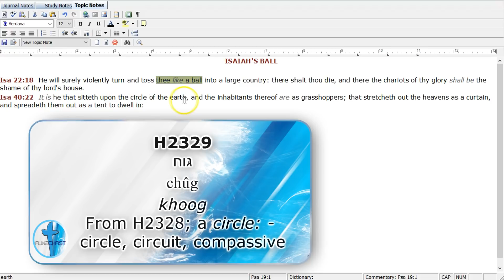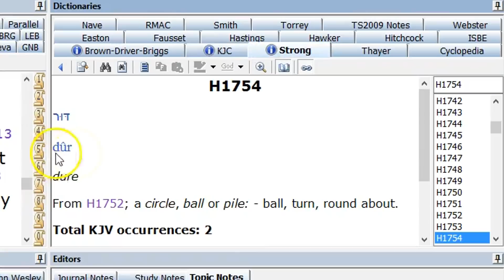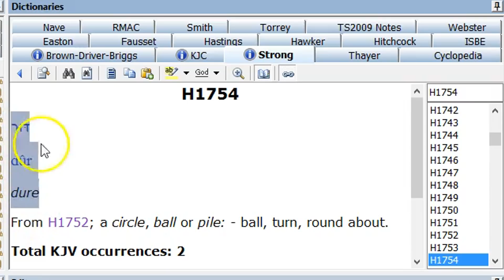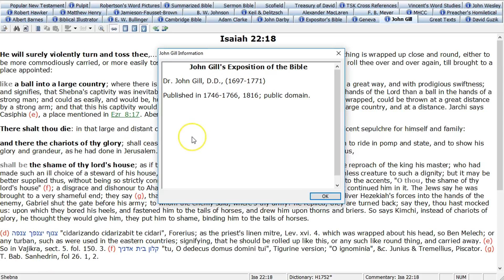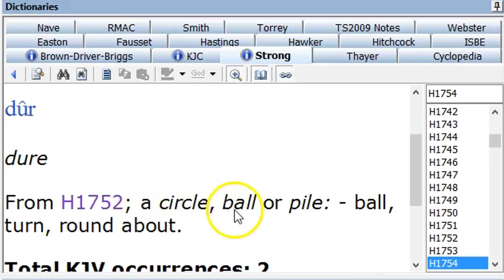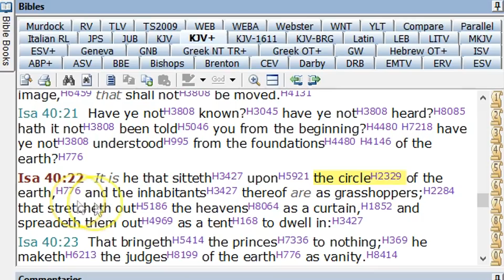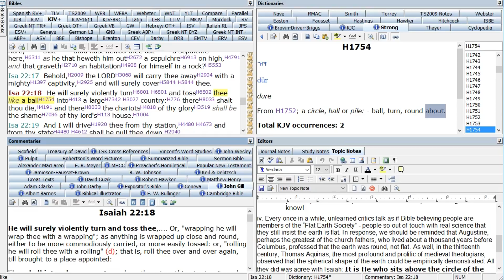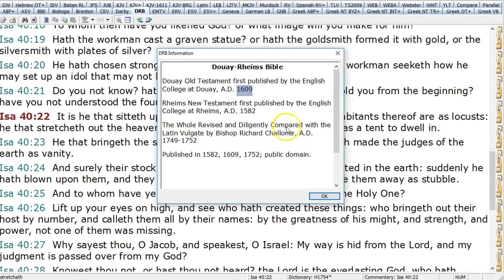Reasons Why I Don't Believe In FLAT EARTH - EPISODE 2 - ISAIAH'S BALL